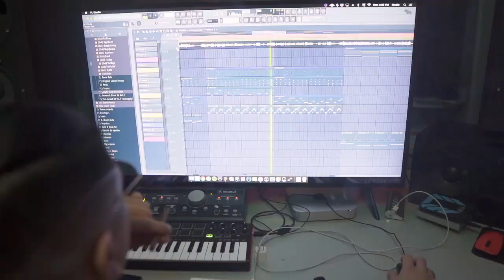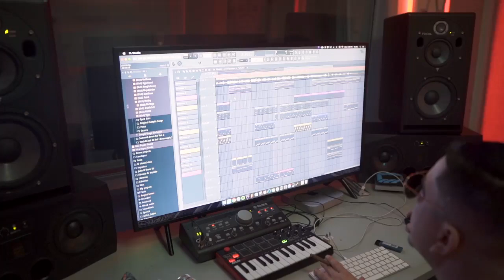Jeeiph - Pablo Chill-E [Tengo Pack De Culos, El menor Video]🍑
©Trap Venezuela🚀

Este Viernes 26/07 sale el primer capítulo de esta serie de 4 temas que les va a regalar, todos los Viernes se estrenara un video, será ViernesDeJeeiph durante un mes entero!! 🤩